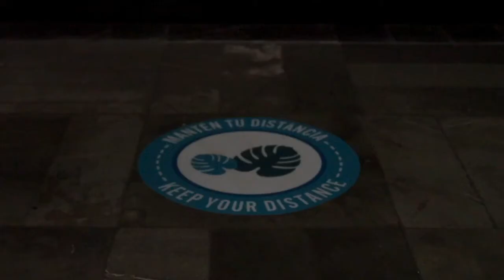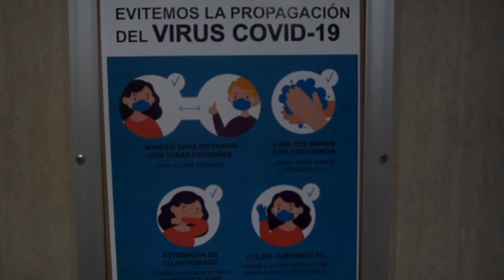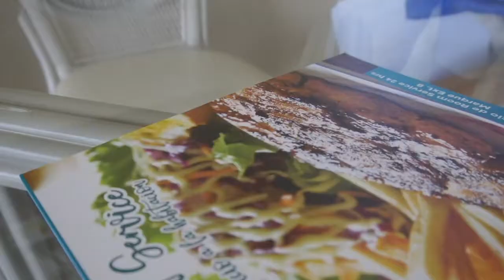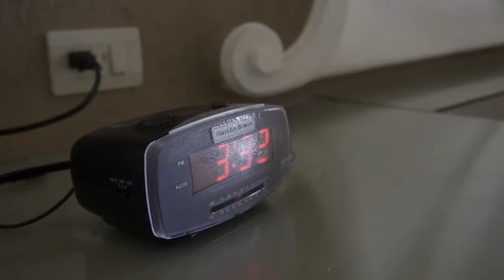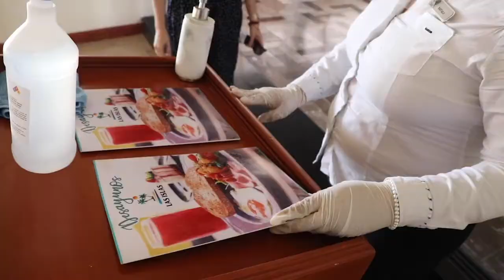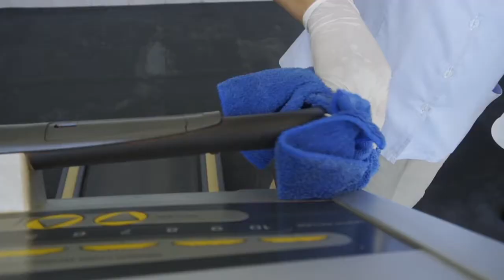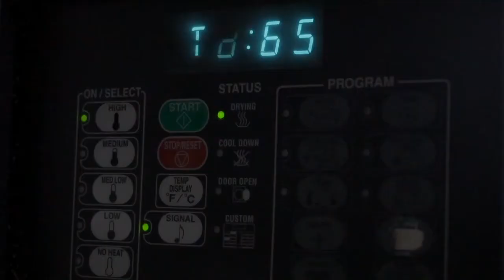En The Palms Resort de Mazatlán estamos preparados para recibirte - We're ready to welcome you again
Te esperamos pronto junto con tu familia.

We look forward to seeing you and your family soon.